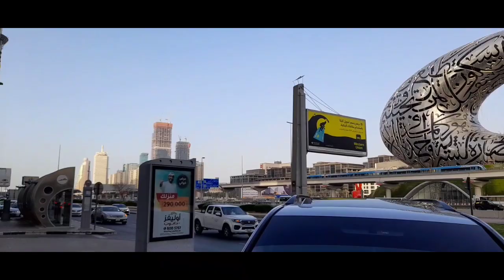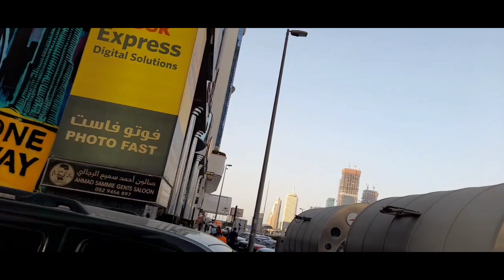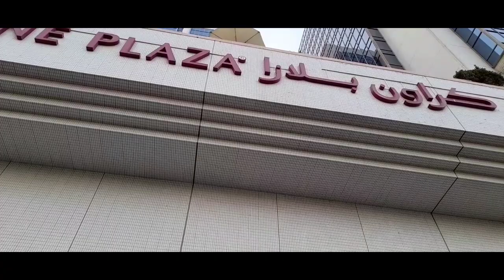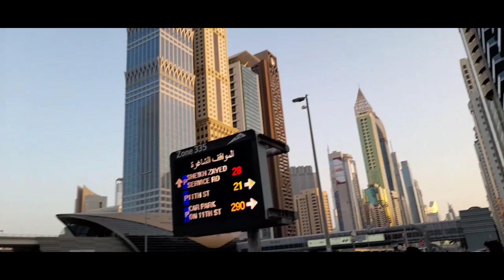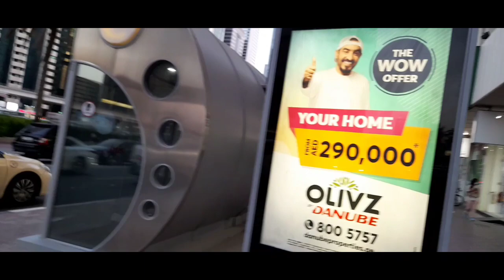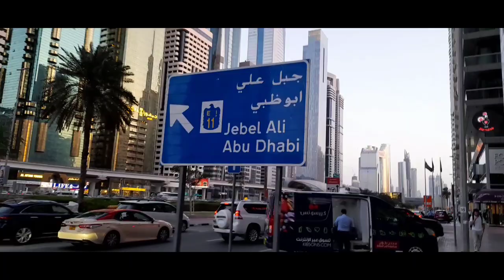DOWNTOWN DUBAI - FREE TOUR | UNITED ARAB EMIRATES || maricelavilaofwdubai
Dubai my second lovely home.